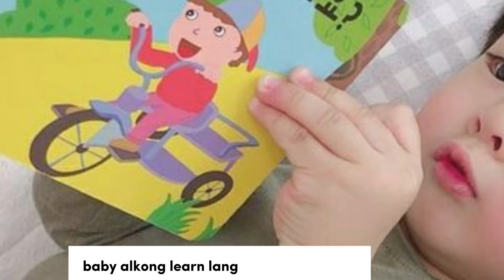Son YeJin shared How talented and adorable her son alkong in 1 year!